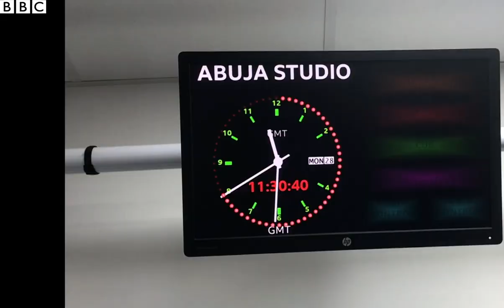Hira da tsohon ma'aiakcin BBC Idris Muhammad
Malam Idris ya bayyana irin rawar da BBC ta taka a rayuwarsa da yadda ya ji yanzu BBC ta cika shekara 65 a duniya.